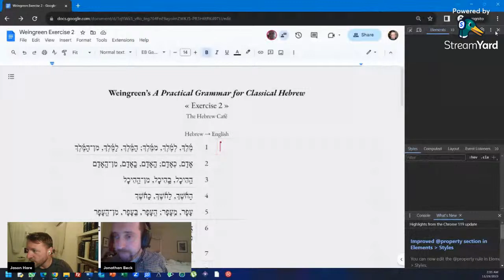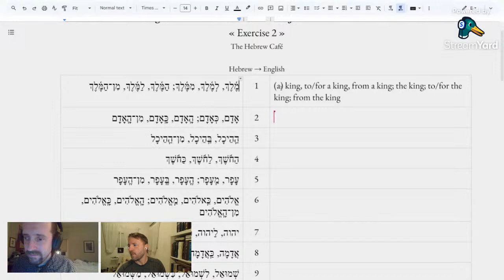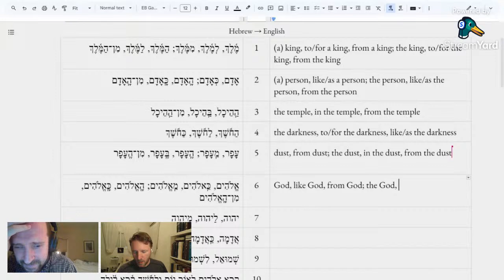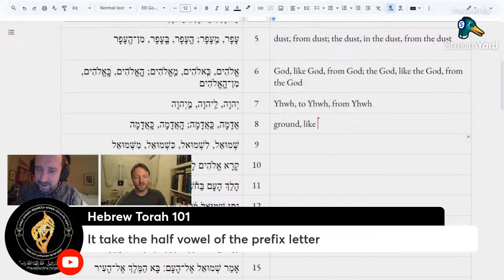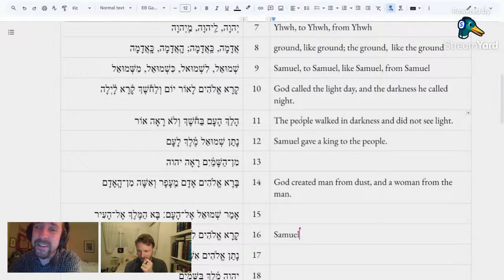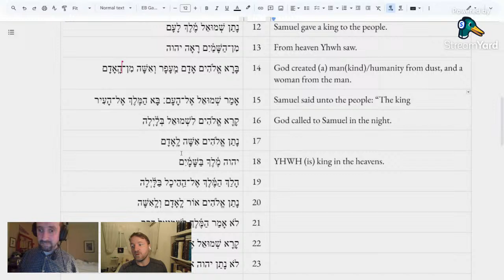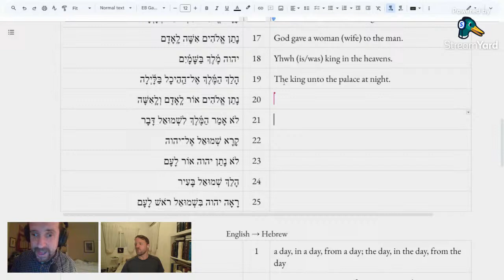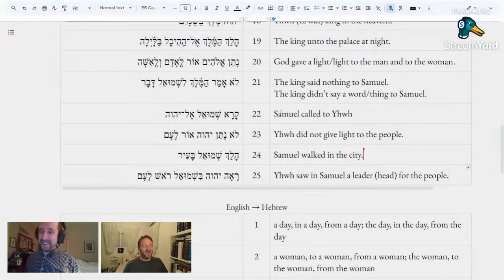[LIVE] Weingreen – Exercise 2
Have you ever wanted to work through the exercises of Weingreen's A Practical Grammar for Classical Hebrew while getting feedback on your questions? Join us for just such an experience live on November 28 at 8:30pm (EST).